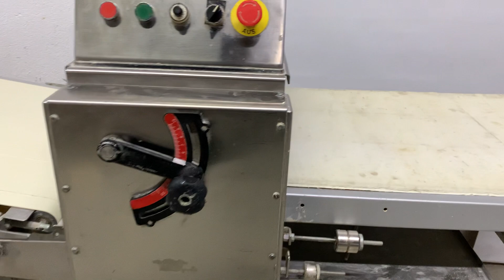Croissantanlage Seewer Rondo SCL 40 D